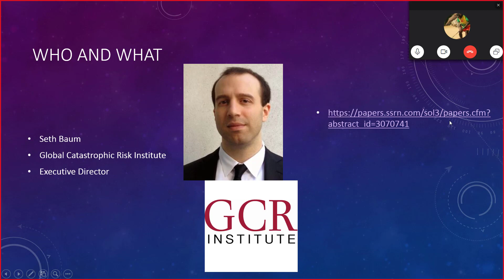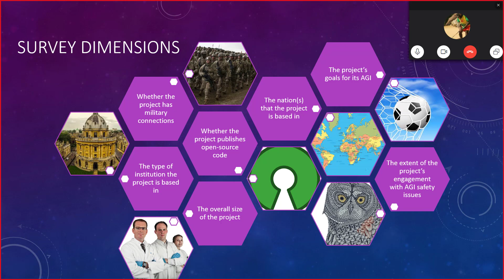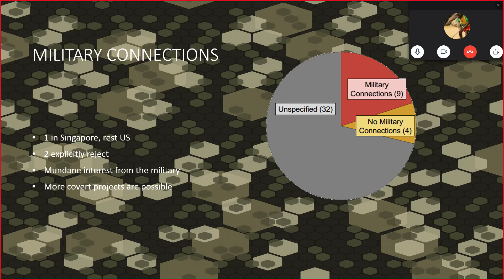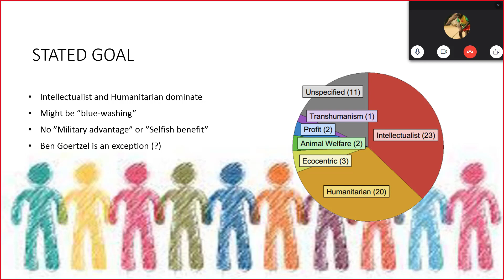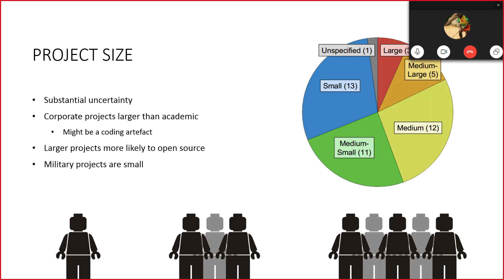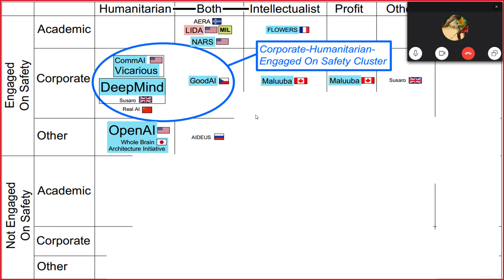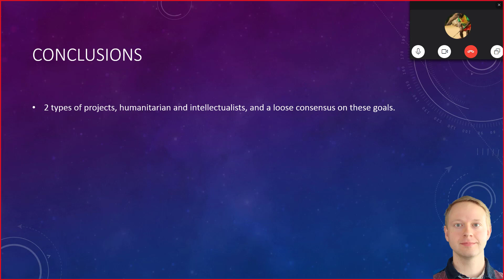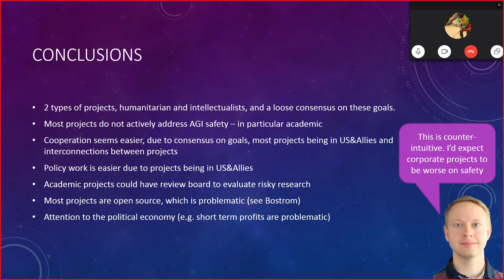111. A Survey of AGI Projects